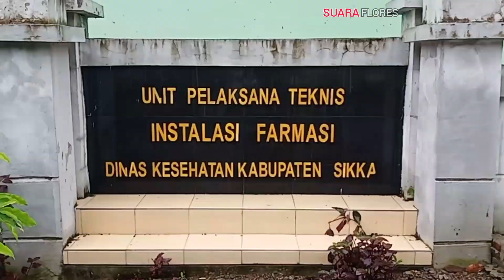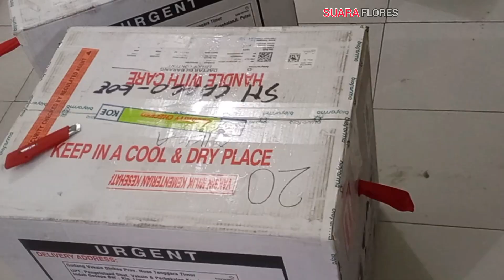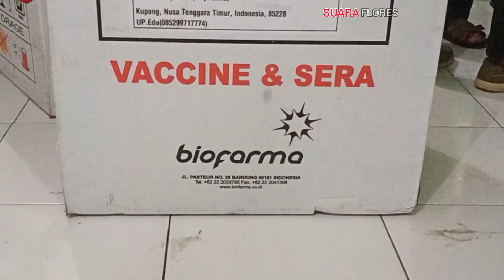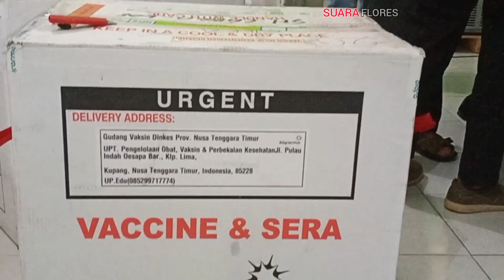Februari, Uskup & Bupati Sikka Disuntik Vaksin Covid Pertama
Februari, Uskup & Bupati Sikka Divaksin Covid Pertama
VaksinasiCovid-19